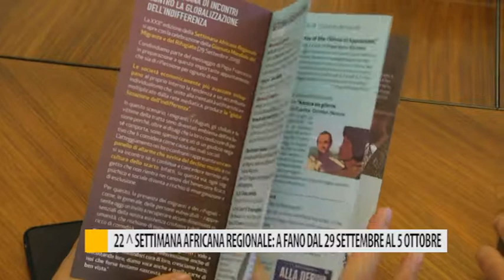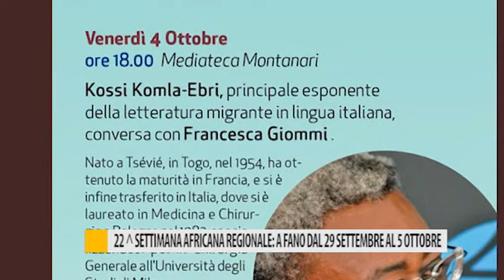22° Settimana Africana Regionale: a Fano dal 29 settembre al 5 ottobre